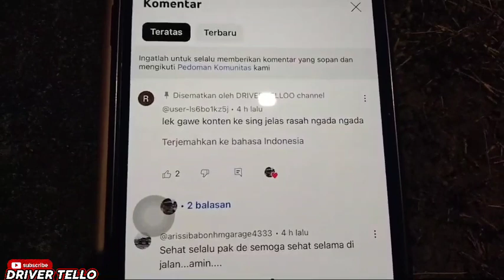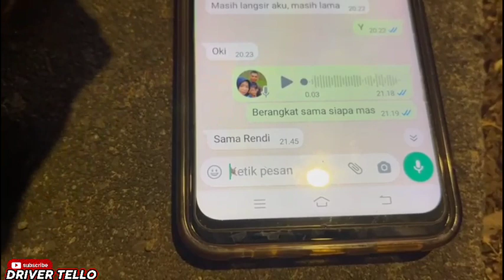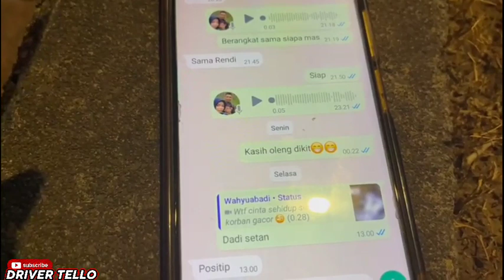RENDI ANDIKA BERI KATA KATA BAGUS MAKNANYA*** KASIH OLEH2 KE ALODY YANG SEDANG LAPER😢‼️